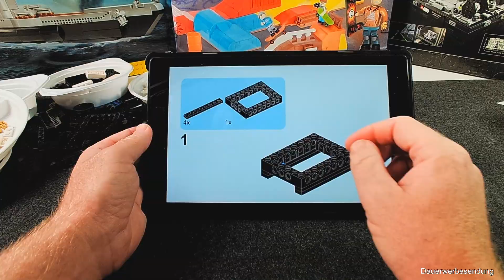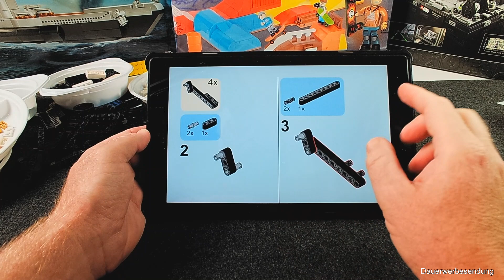Mass Effect überzeugt mit tollem Design & enttäuscht doch | Hersteller unbekannt Normandy SR1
Eine Ikone der Videogames ist auf meinem Klemmbausteintisch gelandet. Mass Effect hat mich damals mit dem Teil 2 auf der XBOX 360 in seinen Bann gezogen . Das ist bis heute so geblieben. Zwar habe ich den ein oder anderen Teil ausgesetzt, trotzdem hat mich das Set der Normandy SR1 sofort angefixt. Klar war für mich schnell das ich mir das Set besorgen muss. Gesagt getan und nun steht sie fertig auf meinem Bautisch und macht mich doch ein  wenig traurig.

Warum? Das erfahrt ihr in meinem Video.

Viel Spaß wünsch euer Brickklemmpner

0:00 Begrüßung, Einleitung
2:40 Auspacken, Teile, Anleitung
7:01 Aufbau
15:39 Bauergebnis
18:40 Fazit, Verabschiedung